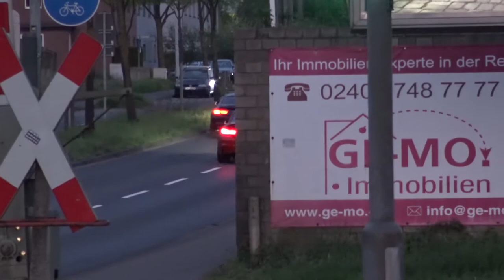Tuner Cars & Supercars leaving Tuning Night Aachen 2018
thx for watching my vid
more vids come as soon as possible